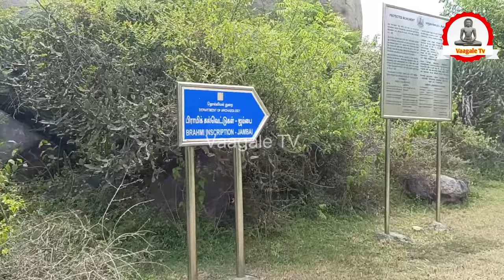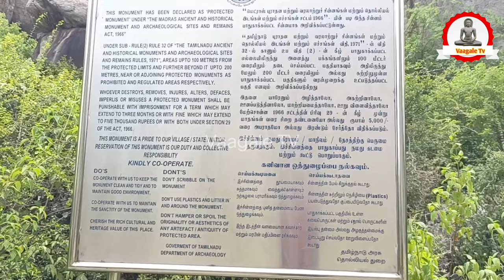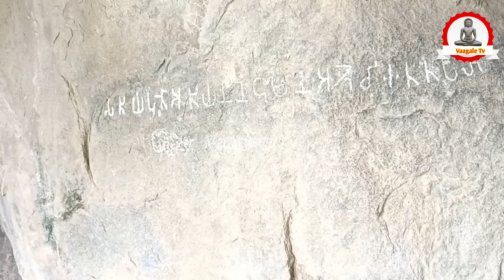ஜம்பை கல்வெட்டு (அதியமான் நெடுமான் அஞ்சி)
அமைவிடம் : விழுப்புரம் மாவட்டம், திருக்கோவிலூர் வட்டத்தில் ஜம்பை உள்ளது. இக்கல்வெட்டு உள்ள இடத்திற்குத் தாசிமடம் என்று பெயர். இது 1981 ல் தொல்பொருள் ஆய்வுக் குழுவினரால் கண்டுபிடிக்கப்பட்டது.

காலம்: பொ.ஆ.1 ஆம் நூற்றாண்டு ( தோராயமானது )

மொழி: தமிழ்

எழுத்து: தமிழி (சங்க காலத்தமிழ் எழுத்து)

கல்வெட்டுப் பாடம்

ஸதிய புதோ அதியன் நெடுமான் அஞ்சி ஈத்த பாளி

செய்தி

ஸத்திய புத்திரன் அதியன் நெடுமான் அஞ்சி என்பவர் தானமாகக் கொடுத்தே பாளி (சமணர் படுக்கை)